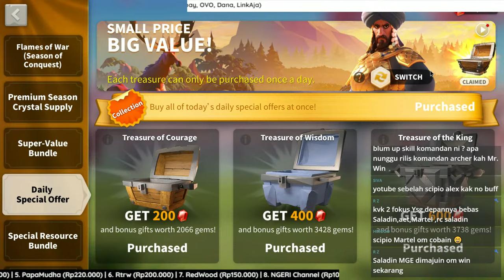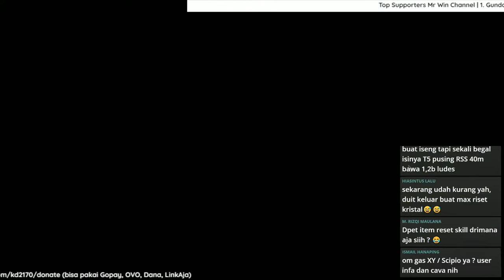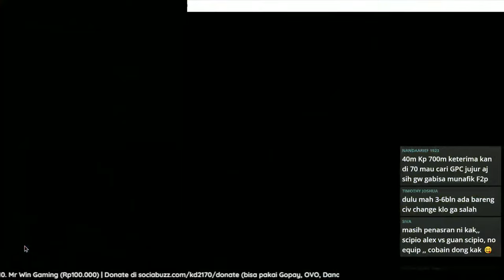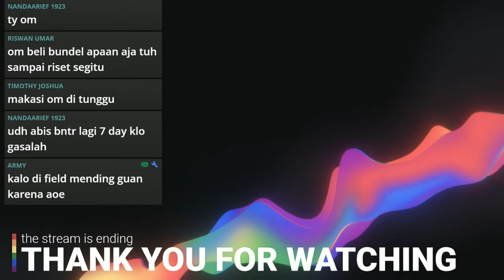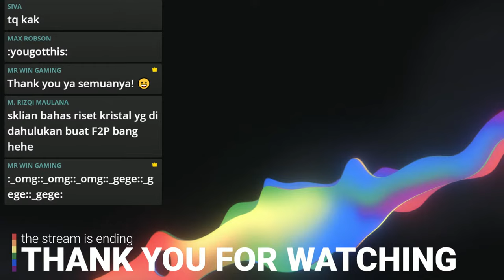LIVE! SESULIT APA KAU KARUAK LEVEL NORMAL di KVK ?? Sekalian QnA YUKS !! Rise Of Kingdoms Indonesia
Dukung Channel ini untuk Lebih Berkembang dengan:
► Like dan Comment Jika Ada Pertanyaan.
► Share Ke Teman dan Grup ROK mu.

Mari Support Ch Mr Win dan KD 2170 untuk terus berkembang menjadi salah satu Kingdom Indonesia yang besar dengan support melalui: